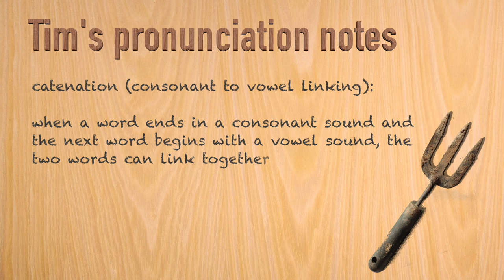👄 Tim's pronunciation workshop: Consonant - vowel linking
Tim's back in his pronunciation workshop. This time he's finding out what happens when an English word ending in a consonant sound is followed by a word starting with a vowel sound.

Transcript:
Tim
Hi. I'm Tim and this is my Pronunciation Workshop. Here, I'm going to show you how English is really spoken. Come on, let's go inside. Today, I'm going to tell you about perhaps the most common feature of fluent English pronunciation. And to help me, I’m going to use one of these. Now, I know you know what it is, but let's ask the people of London to describe it.

Voxpops
He's holding an egg.

Tim
An egg – that's two words, right? But, when we pronounce them, there's no gap in between them. It almost sounds like one word. Listen again.

Tim
In fluent English, when one word ends in a consonant sound and the next word begins in a vowel sound, we link the two sounds together without a pause in between them. So, an egg becomes anegg. This is called catenation. Here are some more examples.

Examples
He’s in the garden.
I used to believe in Father Christmas, but not any more.
I had to give up jogging.
He had it in his office.

Tim
Right, so you've heard the examples: you know the drill. Listen and repeat.

Tim
Well done! And that is about it from the Pronunciation Workshop for now. I'll see you soon. Bye! Now I think I’m going to have this egg, for my lunch. It is a hard-boiled egg, isn't it?

Voice
Oh yes Tim, yes, yes, it's definitely a hard-boiled egg.

Tim
Great, sounds good. Oh no no no no no! Ohhh, what a mess! Very funny.